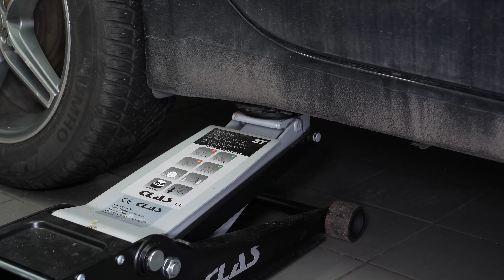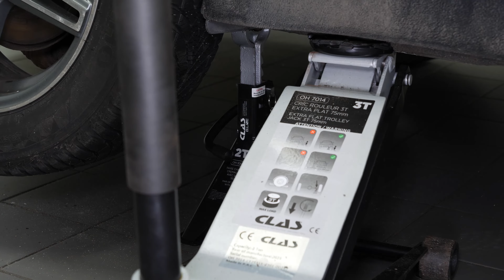Changer les Plaquettes arrière Ceed 2 🚗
💪 COUPLES DE SERRAGE POUR PLAQUETTES ARRIÈRE KIA Ceed 2
 - Vis de colonnette : 32 Nm

Plaquettes arrière sur Kia Ceed 2 .

Outils nécessaires :
-💣🤖🏆La caisse à outils complète recommandée par Ma Clé de 12 pour réparer ta Ceed 2

- Clé plate de 13
- Clé plate de 17
- Tournevis plat
- Clé à goujon de roue
- Chiffon
- Brosse métallique

Outils de levage nécessaires :
🔝💪Soulève ta Ceed 2 en toute sécurité avec le cric et les chandelles recommandés par Ma Clé de 12 : cric chandelles

- Cric hydraulique
- Chandelle

🚗📢💡 RESSOURCES 💡📢🚗

Les "Warningues" de la Clé :
- Une fois l’opération terminée, il est impératif d’exercer plusieurs pressions lentes sur la pédale de frein, jusqu’à ce qu’à ce que celle-ci durcisse. Cela permet de récupérer l’efficacité de freinage.

- Adopter une conduite souple et éviter les coups de freins brusques les 50 premiers kilomètres afin de ne pas glacer les plaquettes neuves.

- Bien vérifier la stabilité du véhicule avant de commencer l’opération.

- Risque de brûlure si le véhicule vient d’être utilisé en situation de freinage.

Les Infos de la Clé :
- C’est quoi, glacer les plaquettes ?

- Lorsque la matière (ferodo) qui compose les plaquettes est neuve, elle nécessite une sorte de rodage. Si ce rodage n’est pas effectué correctement,  une montée excessive en température due à un freinage brusque induit un durcissement de la matière et par conséquent une diminution de l’efficacité de freinage.

0:00 Intro
0:15 Retirer les plaquettes
2:13 Remettre les plaquettes
4:48 Conseils